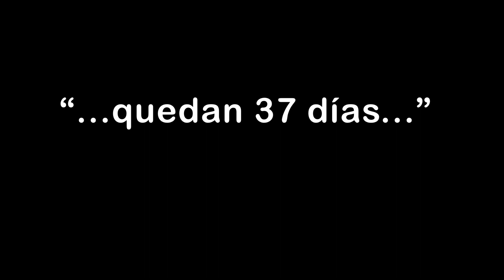La Cuaresma - 19/02/2021 - Cap. 3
Programa del 19 de febrero de 2021.